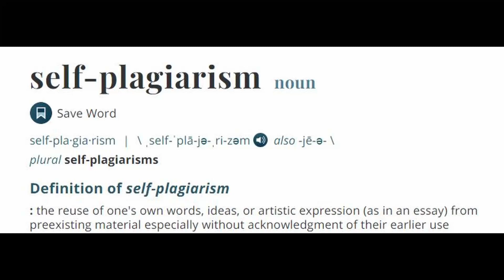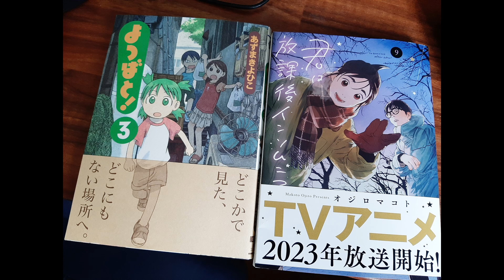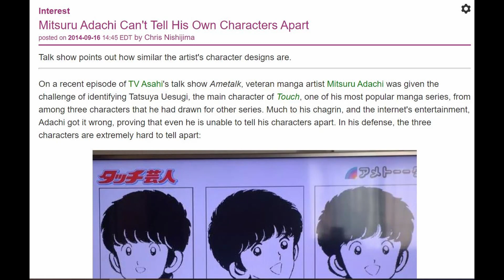Self Plagiarisation - Is it really all that BAD?